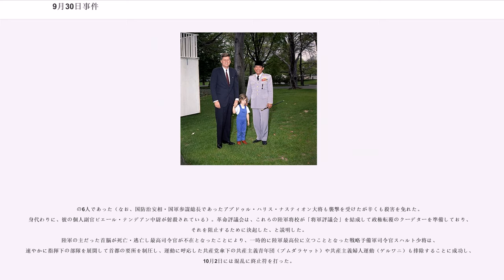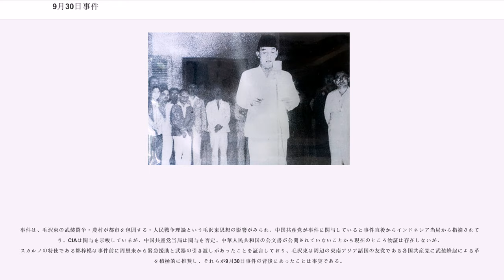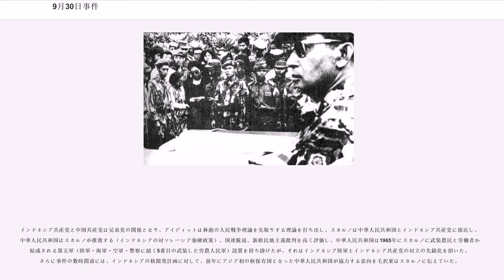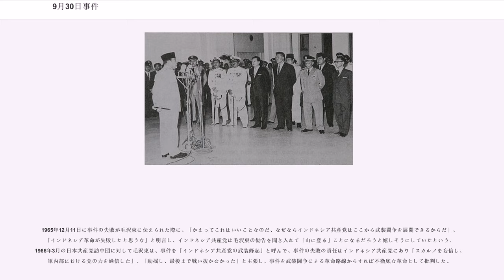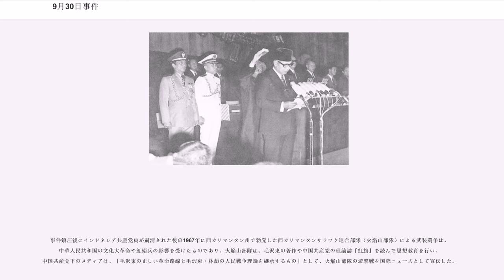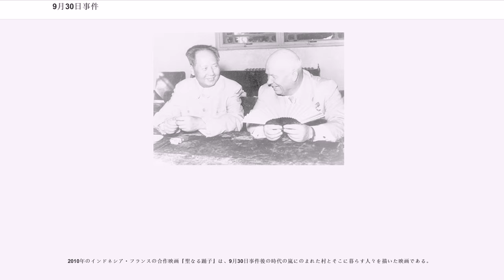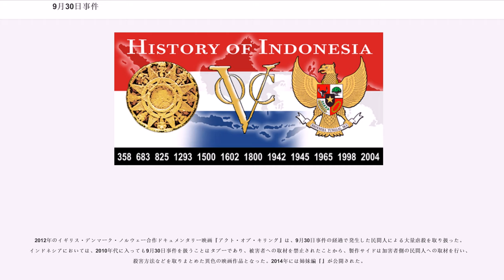9月30日事件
9月30日事件

9月30日事件（くがつさんじゅうにちじけん）、通称9・30事件とは、1965年9月30日にインドネシアで発生した軍事クーデターである。

クーデターを起こした国軍部隊は権力奪取に失敗しているので、正しくはクーデター未遂事件とするべきであるが、一般に未遂事件後のスハルト陸軍少将（当時）による首謀者・共産党勢力の掃討作戦に関連する一連の事象全体を指して「9月30日事件」と総称している。

事件の背景として、国軍と共産党の権力闘争、スカルノ大統領（当時）の経済政策の失敗にともなう国内混乱、マレーシアとの対立により国際連合脱退まで至った国際政治におけるインドネシアの孤立などがあった。この事件を契機として、東南アジア最大だったインドネシア共産党は壊滅し、初代大統領スカルノは失脚した。

9月30日事件の詳細な経緯については、スハルト政権崩壊後の今日においても、未だ多くの謎に包まれている。スカルノの排除を狙うスハルトが仕掛けたカウンター・クーデターであるという説、スカルノの左傾化と中華人民共和国への急接近を警戒したアメリカ合衆国の中央情報局が背後にいたという説、あるいはインドネシア共産党と親密であった中国共産党が関与していたという説など、さまざまな陰謀説が主張されているが、いずれも推測の域を出ていない。

いずれにしても、この事件の影響でインドネシアと中華人民共和国との外交関係が政府間のみならず民間関係も含めて悪化し、それと反比例してイギリスやアメリカなどの西側諸国との外交関係が良好なものとなっていった。

スハルトが2008年1月27日に死亡したため、本人の口から事の真相を聴くことは不可能となり、また事件後の「共産主義者狩り」に動員された人々の多くが被害者側からの報復を恐れて口を閉ざしていることも、事件の全貌を解明することを難しくしていると言える。しかし近年、9・30事件をテーマとした映画が制作され、インドネシアでも上映されたことをきっかけに、事件の真相究明を求める動きが広がっている。

インドネシア国内では、この事件を「9月30日運動 」という。また、その略語に黒幕とされたインドネシア共産党（）の頭文字をつけて「」とも呼ばれる（この呼称がスハルト政権下で公認されていたが、後半のPKIは民主化後など時期によっては外されている）。さらに、特に9月30日のクーデター未遂事件を、クーデター部隊をナチスのゲシュタポ（＝恐怖政治のイメージ）にかけて「ゲスタプ（）」といい、翌日以降のスハルトらによる掃討作戦を「グストク（、10月1日運動）」と呼んで区別する場合もある。

インドネシア建国の父となったスカルノは、国民をオランダの植民地支配から解放したという点で、まさしく「国民的英雄」だった。その一方で、オランダの植民地時代の遺産の完全否定は、経済的にプラスになる部分まで切り捨ててしまったために、同国に経済的な疲弊をもたらした。

旧オランダ領東インド時代のジャワは、世界でも有数の砂糖生産地であり、その輸出により経済が成立していた。こうしたモノカルチャー経済に大きく依存していた国民経済は世界市場の変動によって左右されやすく、政治的独立を達成したスカルノにとって次なる課題は、そうした植民地経済の遺産を清算し、経済的独立を達成することであった。

スカルノは欧米諸国、その中でも旧宗主国のオランダやイギリスのみならず、独立を支援していたアメリカ合衆国を含む西側諸国を中心とした外国企業の資産を接収し、新たな外資の導入も禁止することで、欧米諸国を中心とした外資の排除を図った。また、植民地時代から経済分野で優勢な地位を固めていた華人を差別し、さらにさまざまな輸入品目の規制を図ることで地場産業の振興を図り、自立的な経済の樹立を目指した。しかし、これらの経済政策は、深刻な食糧不足とインフレ率数100%に達する末期的な経済状況を生み出してしまった。

スカルノ政権による外資凍結と外国企業接収は、それらに利権を有していた欧米諸国からの非難を呼び起こし、それまでインドネシアの独立を支持していたアメリカもスカルノに対して不快感を強めていった（ここからスカルノ政権の転覆を図るためにアメリカのCIAが9月30日事件を策謀したという説が出てくる）。

1961年に、マレー半島一帯の宗主国であったイギリス政府の肝いりでマレーシア連邦が建国され...